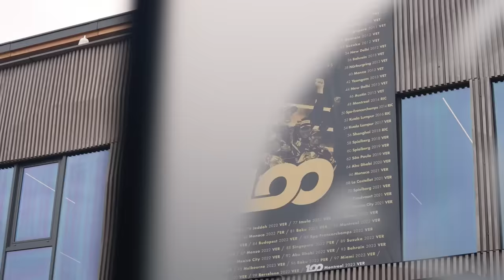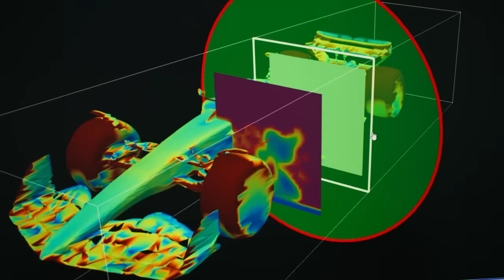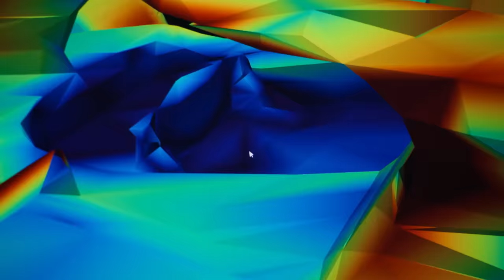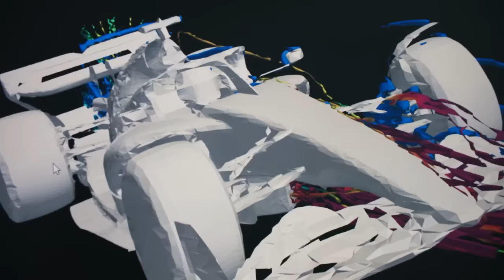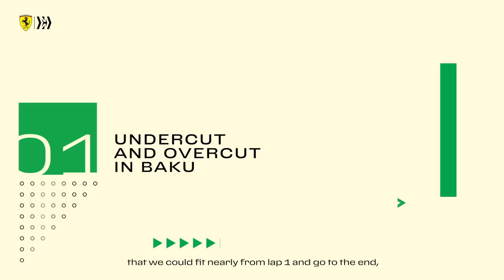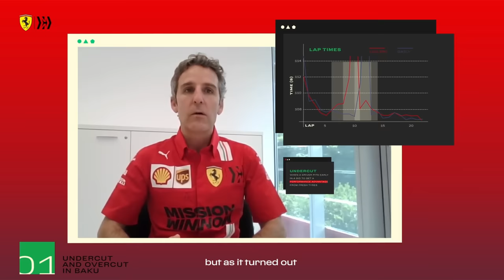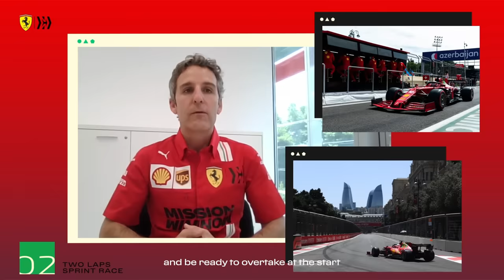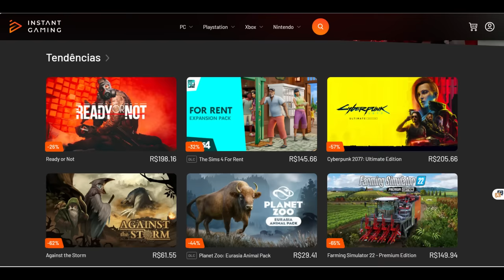B0MBA DO DIA: RUEDA (ESTRATÉGIA) DE SAÍDA DA FERRARI / GRANDE MUDANÇA NA SAUBER / MARKO / CALENDÁRIO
Sergio Milani
@scuderiamilani (Twitter)

João 3:16

00:00 - Introdução
00:24 - Marko renova
00:58 - Calendário de 30 corridas
02:34 - Bottas quer ficar na Audi
03:28 - Mudanças bruscas e positivas na Sauber
05:12 - Bomba na Ferrari
07:10 - Proteção dos chefes?
08:25 - Adquira os produtos!